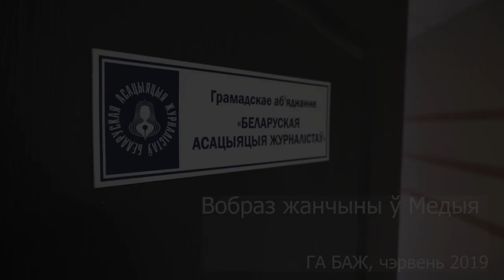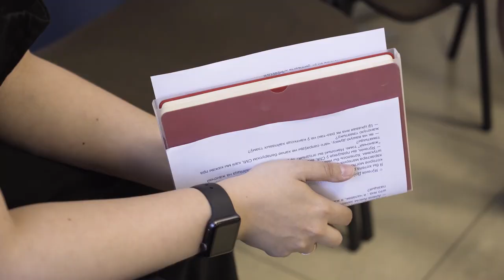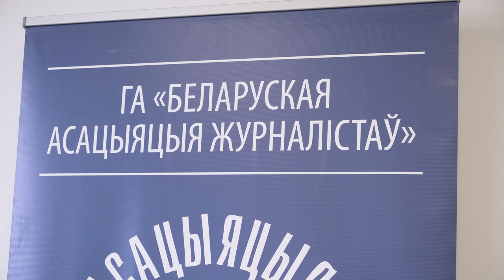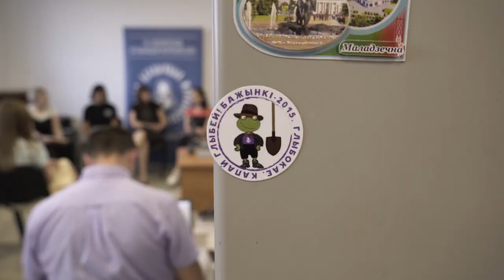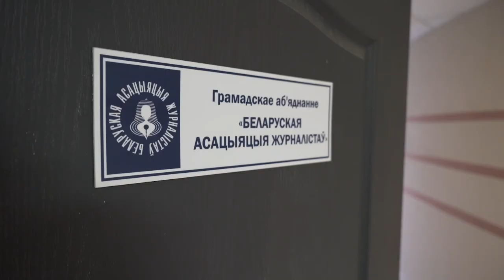Кожная жанчына феміністка! Галоўнае з дыскусіі "Вобраз жанчыны ў медыя"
"Жаночая тэма" цягам апошніх год выйшла ў публічны дыскурс. Адны гэта ўхваляюць, іншыя мяркуюць, што тэма надуманая. Хто мае рацыю?

Які вобраз жанчыны ствараюць беларускія СМІ і як ён уплывае на грамадства?  Прадстаўнікоў медыя, палітычных рухаў, экспертнай супольнасці сабраў БАЖ для дыскусіі пра межы рэдакцыйнай палітыкі і гендарныя стэрэатыпы.

Удзельнічаюць:
Ірына Саламаціна, "Гендарны маршрут";
Вольга Кавалькова, Беларуская хрысціянская дэмакратыя;
Яўгенія Доўгая, Kyky.org;
Маргарыта Прохарчык, тэатральны праект HomoCosmos;
Мадэратар: Марыя Малевіч